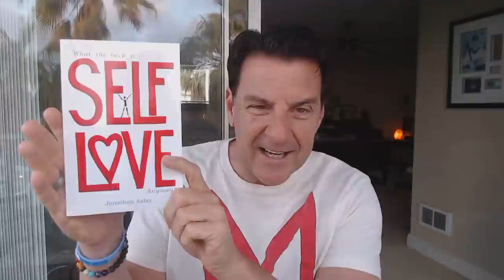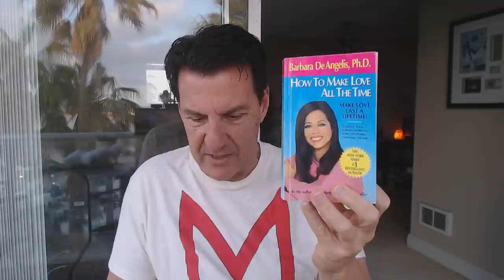Do THIS When He Acts Stressed Out (WHAT HIS HEART NEEDS)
Often times in a romantic relationship, humans have a hard time understanding their partner's needs... especially during stressful situations.

This can be frustrating because if our partner is in pain, we want to help make things easy for them and this can be hard for a woman to ease a man's pain.

In fact, women often have a hard time connecting with a man's heart knowing what he needs and how to make it melt.

In today's video, we will explore the DEEPER understanding of a man's stress and what to do to help him.

Let's talk about... Do THIS When He Acts Stressed Out (WHAT HIS HEART NEEDS)